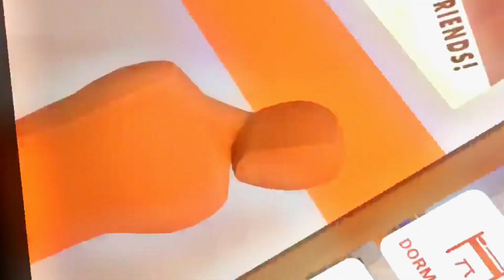10 DIFFERENT TYPES OF PEOPLE IN THERE DORM ROOM (REC ROOM) (mustwatch)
Stuff for the algorithm:
Jman
Jmancurly
Gorilla Tag
VR
Virtual reality
Monke
Monkey
Gaming
PBBV
Water Monkey
Update
Slides Update
Gorilla Tag Leak
The Backrooms
Backrooms
Kane Pixels